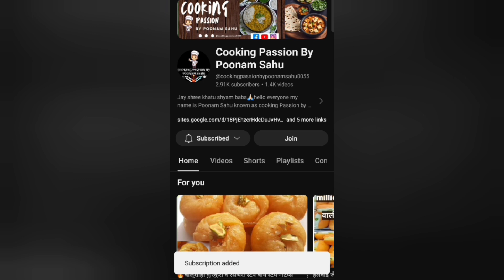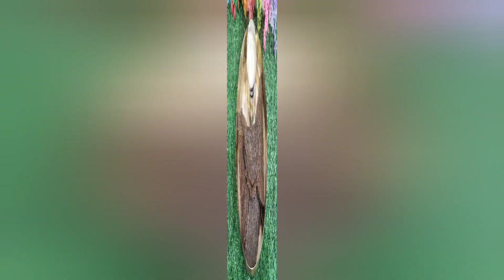व्रत उपवास के लिए बनायें ऐसा खाना, जो फलाहारी भी हो और मजेदार भी l Falahari Kuttu Aloo Cheela Recipe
Falahari Kuttu Aloo Cheela Recipe व्रत उपवास के लिए बनायें ऐसा खाना, जो फलाहारी भी हो और मजेदार भी New Falahari Vrat Recipe - Kuttu Cheela recipe कुटू आलू का चीला

बिना भिगोए साबूदाना की 2 ऐसी नई रेसिपी जो आज से पहले कभी नहीं खाए होंगे ना देखे होंगे । Vrat

इस बार व्रत में बिना भिगोए साबूदाना की ये झटपट रेसिपी जरूर बनाना, गारंटी है पूरे 9 दिन के लिए स्टोर कर लेंगे

sabudana recipe by cooking passion by Poonam sahu

Your Queries):👇

sabudana
sabudana recipes
sabudana vada
sabudana papad
sabudana puri
sabudana khichdi
sabudana kheer
sabudana kaise banta hai
sabudana recipe
Cooking passion by Poonam sahu
Cooking passion by Poonam sahu recipe
Cooking passion by Poonam sahu recipes
Vrat ka khana by cooking passion by Poonam sahu
Sabudana recipes by cooking passion by Poonam sahu
Navratri recipe by cooking passion by Poonam Sahu